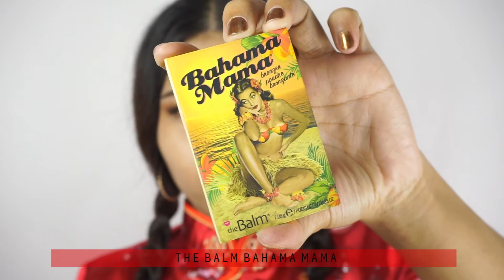CHINESE NEW YEAR MAKEUP TUTORIAL : ปากแดงรับอั่งเปา I MODTRIMOSA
สวัสดีค่ะ วันนี้มดมาในลุค CHINESE NEW YEAR MAKEUP TUTORIAL โดยหลัก ๆ ถ้านึกถึงตรุษจีนก็ต้องนึกถึงสีแดงกับสีทอง ดังนั้นวันนี้มดก็เลยจัดการแปลงร่างตัวเองให้เป็นอาหมวย ปากแดง ด้วยการแต่งหน้าง่าย ๆ แต่ได้ลุคที่ดูแพง ไปรับอั่งเปา และที่สำคัญสำหรับสาว ๆ ที่ตาสองชั้นหลบในแบบมดก็แต่งตามได้เลยค่ะ เพราะลุคนี้มดตั้งใจทำมาเพื่อนสาวหมวยที่มีรูปตาชั้นเดียวและตาสองชั้นหลบในโดยเฉพาะเลยค่ะ

สวัสดีค่ะ เพื่อน ๆ ทุกคน เมื่อวันศุกร์ ที่ 29 ม.ค. 59 ที่ผ่านมามดมีโอกาสได้ไปร่วมงาน EVEANDBOY GRAND OPENING @ZPELL FUTURE PARK RANGSIT ซึ่งงานนี้มดต้องดีใจด้วยกับเพื่อน ๆ ที่อยู่ในระแวกนั้นเพราะ จะได้ช้อปปิ้งเครื่องสำอางกันได้ง่ายขึ้นไม่ต้องไปถึงสยามกันแล้ว งานนี้มดได้ถุง goodie bag กลับมาด้วย ตามไปดูกันเลยว่ามดได้อะไรมาบ้างค่ะ

ขอบคุณทุกท่านที่รับชมค่ะ ^^